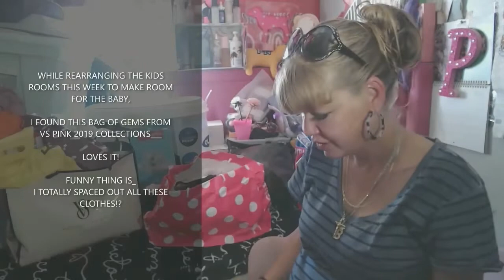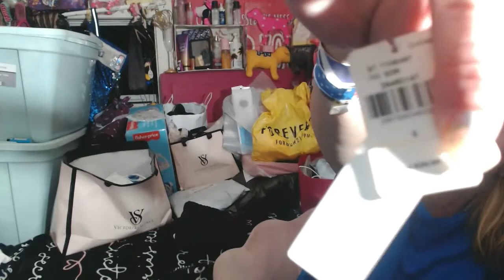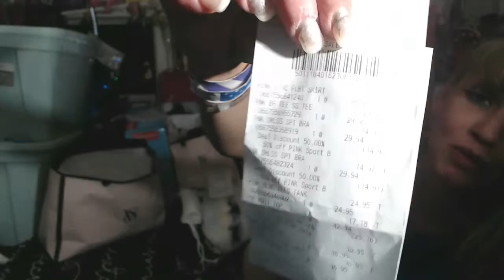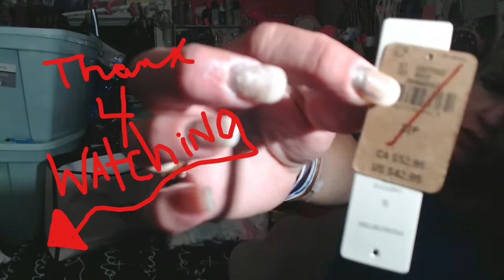VS PINK shopping HAUL: semi annual SALE_ 60% off!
IM actually DOING THIS VIDEO DAY I WENT INTO THE HOSPITAL... THEN I END UP STOPPING CUZ WE GOTTA LEAVE.
SO PAUSE 10 DAYS...
AND IM BACK!!! ALOT TO TALKM ABOUT, BUT FIRST THINGS FIRST... LETS POST THIS SEMI ANNUAL SALE SJOPPINISTA SATURDAY B4 I WENT TO BE INDUCED... VIDEO.

KK,
SEMI ANNUAL SALE. IT WAS 50% OFF SALE ON THE PINK ACTIVE BRAS/ /BRALETTES/ & SPORTS BRAS.
60% OFF CLOTHING AND APPARELL/  I GOT THE LONG SLEEVED TEE SHIRT FOR $17.00 FROM $45.00
THATS A SATEAL.
AND THEN THE OTHER STUFF I GOT IS JUST NEW ITEMS /
OR REGULARLY PRICED ITEMS -OFCOURSE...
WELCOME BACK!

WEEKLY SHOPPING HAULS
IPSY
MINDFUL SOULS
VS PINK HAULS WEEKLY. SOMETIMES DAILY!

ETC/...